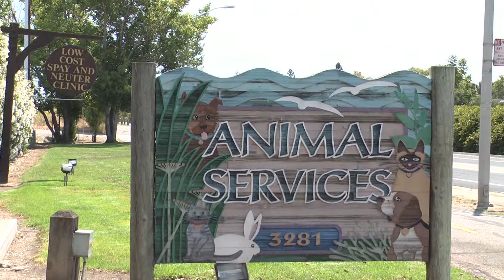Local Focus: Bay Area Animal Adoption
Palo Alto Animal Services and the Peninsula Humane Society & SPCA are featured in this Local Focus about animal adoptions in the Bay Area.